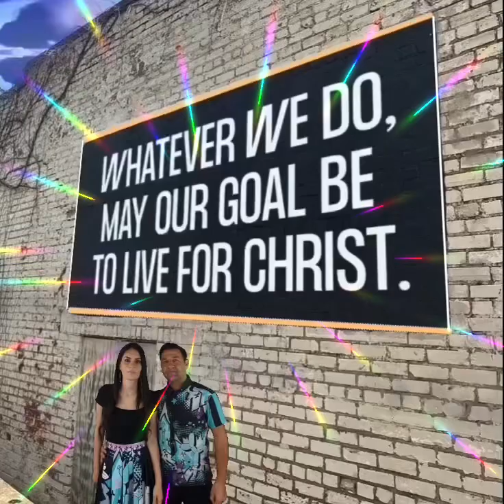Be like Jesus